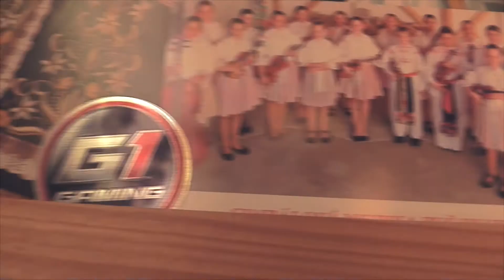NOVÝ DEN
Chceš mi udělat radost? Sdílej video!
Chceš další díl? Nezapomeň na like!
Neznáš mě? Odebírej a poznáš!
Máš dotaz? Napiš mi komentík!
Kontaktuj mě!
Sound: Epidemic Sounds, YouTube Library
Kamera: Panasonic
Render: Sony Vegas pro 13
Mikrofon: Behringer C-1U
Miniatury: Adobe Photoshop CS6